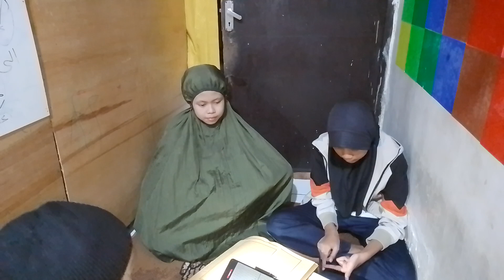Belajar Baca Kitab Kuning / Sulamul Munaajaat (Asri & Khomii) 16.